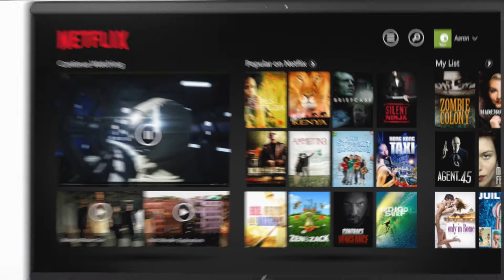HP U27 4k Wireless Monitor. Dive deep into detail.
The world’s first 4k wireless sharing monitor packs quite a lot of color-precision and clarity, and we reciprocated it in equal measure. For this product feature video, our in-house CAD talent crafted an immersive cinematic experience so good, you’d feel like grabbing some popcorn.

A fine eye for detail, clutter-free vision and expertise in making 360° spin videos enabled us to present a lucid, larger product perspective without losing the narrative. As they say, the show must go on and the story must flow on, no matter which angle you watch it from on this ultra-wide screen.